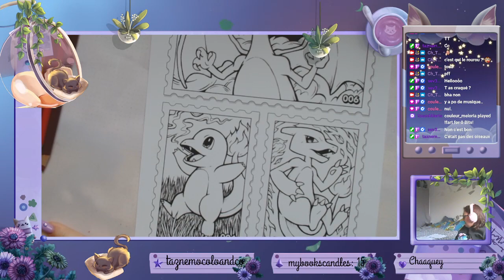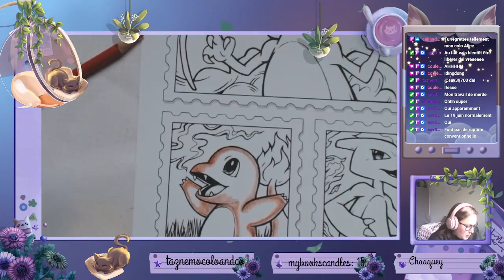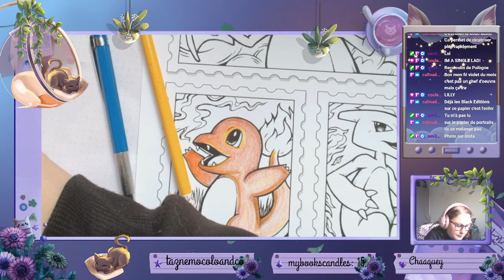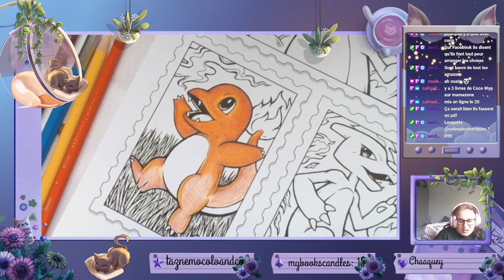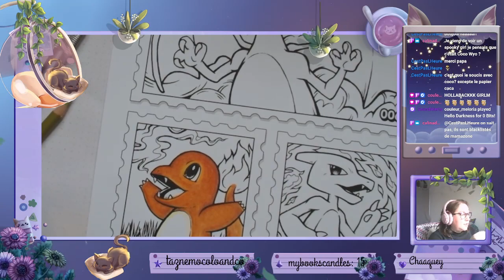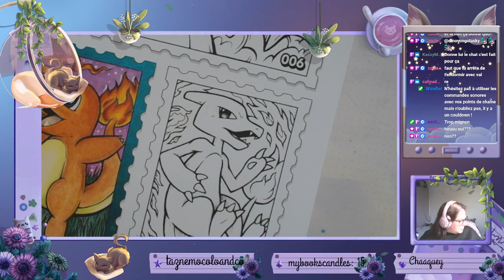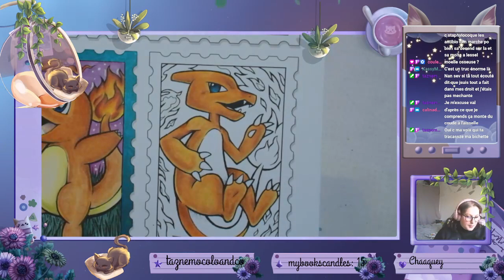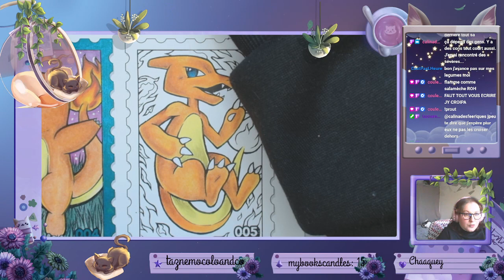Replay du 23/05/23